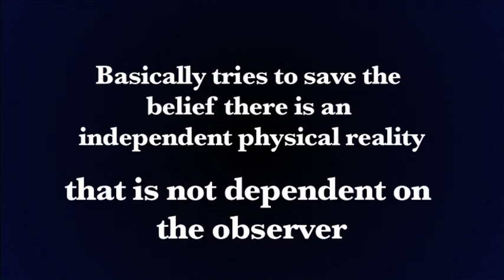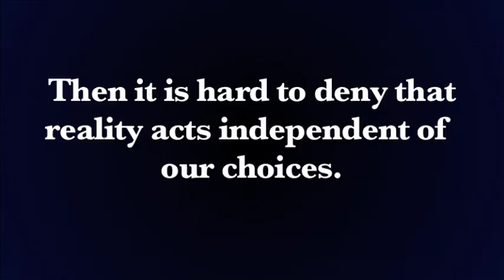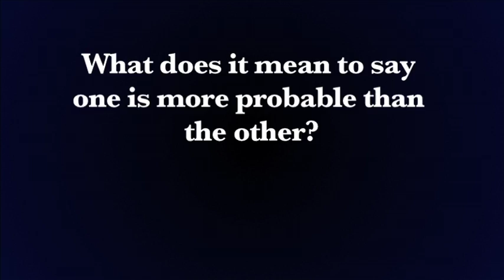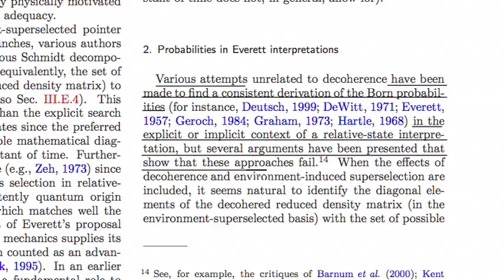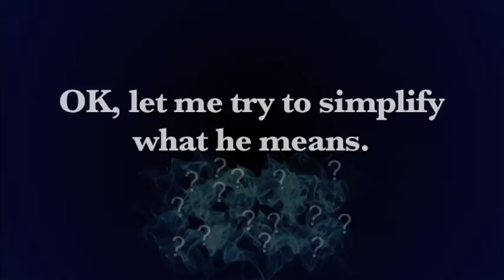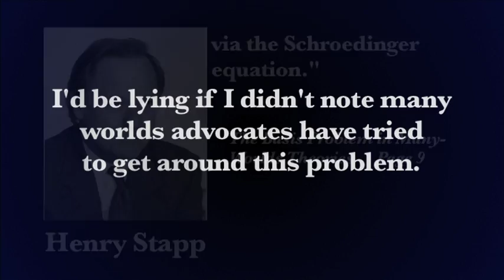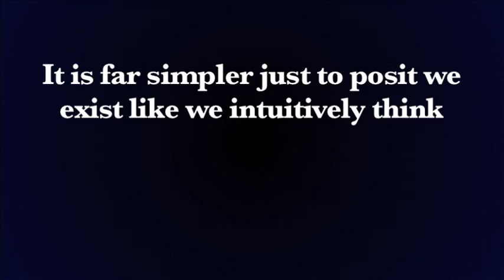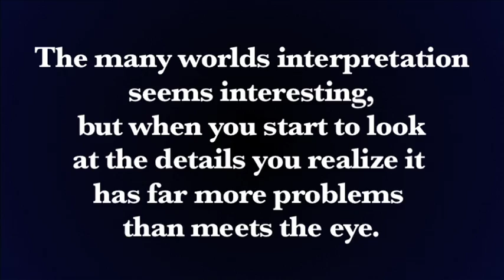A Critique of the Many Worlds Interpretation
This is a video presenting the objections to the Many Worlds Interpretation of Quantum Mechanics. I argue from skeptics in physics, it is not a complete interpretation and doesn't compete with stand interpretations.